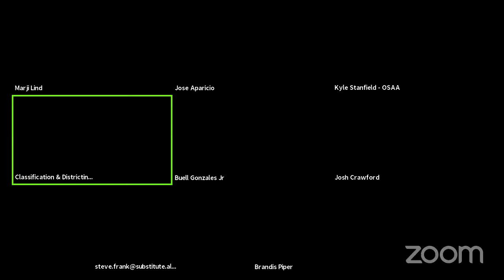Classification and Districting Meeting